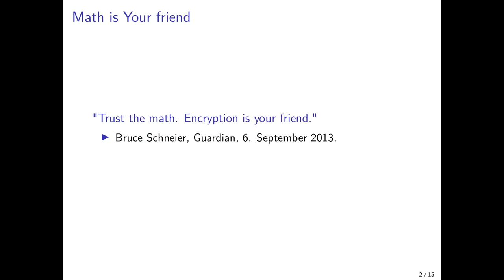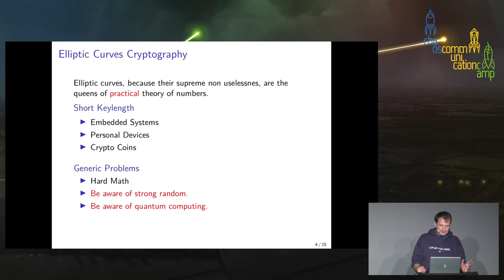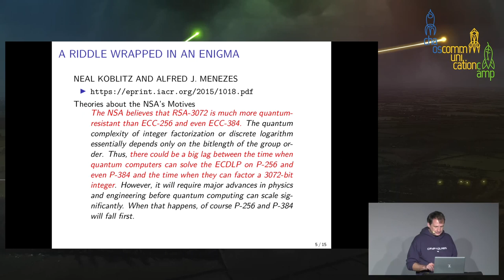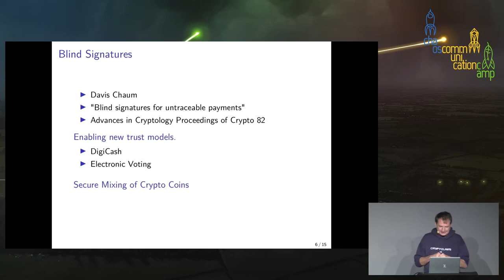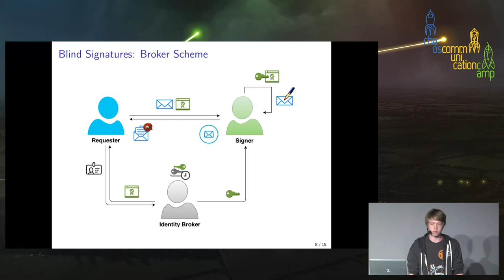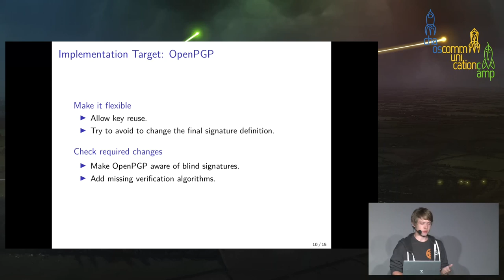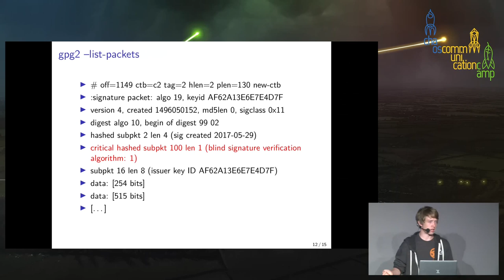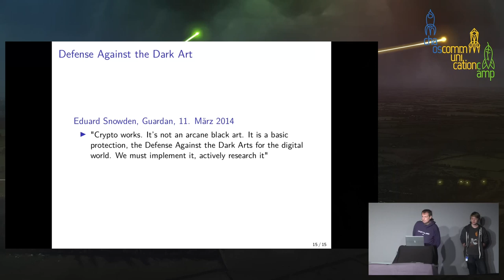Math Protected Social Interactions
We have learned that Math might be our last defence line against
a real existing all-encompassing surveillance. One central challenge
in this conflict is to combine authentication and anonymity.
Number theory provides us many tools to create really surprising
technologies for social communication. A lot of these technologies
have not yet been brought to the world of concrete implementations.
This has the implication that some ideas which have been presented
years ago are not covered by patents any more.

ruedi